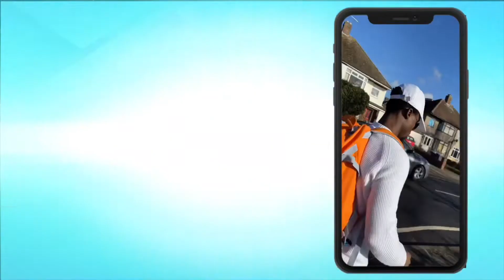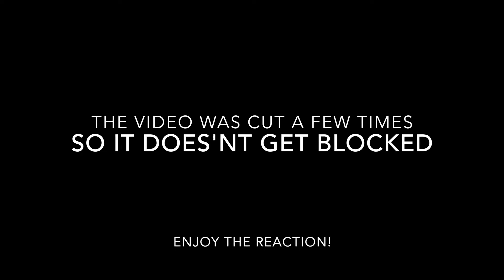King Promise & WSTRN - Bad 'N' Rude (Official Video) | REACTION VIDEO | @Task_Tv ​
WELCOME TO TASK_TV

In today's video we are reacting to King Promise & WSTRN - Bad 'N' Rude (Official Video). Please take your time and enjoy the music as much as I did. Thank you and stay blessed🙏🏾